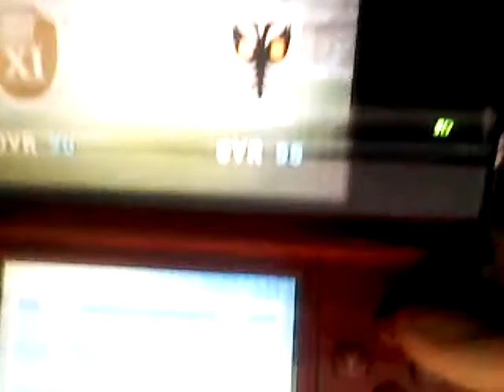FIFA 12 (3DS) Classic XI vs AFC Wimbledon (4-0) (1st Half) (245)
Here are the Goals of the First Half:
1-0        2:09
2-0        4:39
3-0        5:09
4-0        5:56